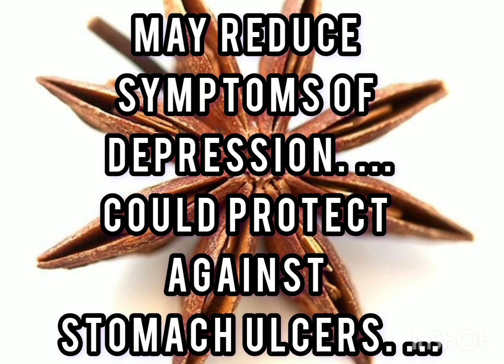Medicinal value of Annie seed#medicinal